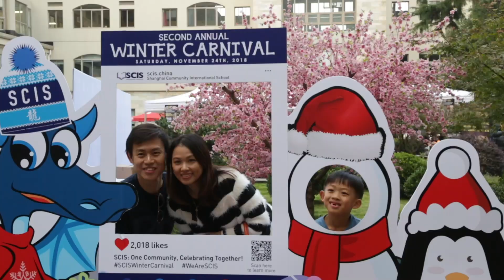Celebrating SCIS's Second Annual Winter Carnival Together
We had a spectacular day of festive holiday shopping, music performances, and merry winter activities on Saturday, November 24th. What better way to spend the time to celebrate the upcoming winter holidays than with our amazing community?

Wechat: @scishis